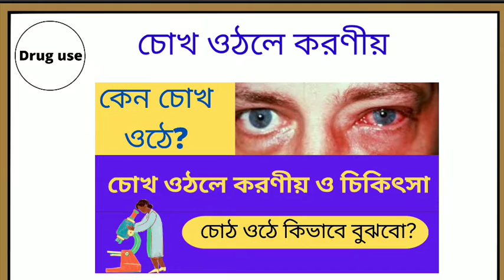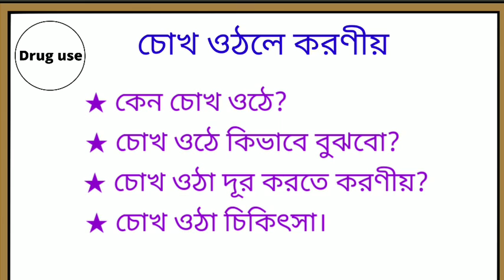চোখ উঠলে করণীয় | How to treat conjunctivitis? চোখ ওঠার ড্রপ | চোখ ওঠা রোগের ঔষধ | Drug use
এবং ভিডিও সকল নোটিফিকেশন পেতে অবশ্যই পাশের বেল বাটনটি ক্লিক করে অল করে দিন।

চোখ উঠলে করনীয়

★★★ কেন চোখ ওঠেঃ বিশেষ কারণে যেমন শীতকালীন আবহাওয়ার কারণে চোখ উঠে । প্রথমে চোখ লাল হয়। কিছুটা ব্যথা হয়। চোখ খচখচ করে। কখনো একটা হয় আবার কখনো দুইটাতে হয়। মাঝে মাঝে পানি পড়ে। প্রধানত ব্যাকটেরিয়ার কারনে চোখে ওঠে আবার ভাইরাসের কারণে তবে  ভয়ের কিছু নেই 6 থেকে 7 দিন অথবা 10 দিন লাগে ভালো হতে।

★★★ চোখ ওঠে কিভাবে বুঝবঃ প্রধানত চোখ লাল হওয়া,  ঘুম থেকে উঠে চোখ বন্ধ, চোখ চুলকানো, চোখের ভিতর কি যেন  পড়েছে, চোখ জ্বালাপোড়া করা, চোখে ঘোলা, দেখার চোখ ফুলে যাওয়া, চোখের কোনায় ময়লা জমা, অস্বস্তি লাগা ইত্যাদি।

চোখ ওঠা দূর করতে করণীয়ঃ চোখ উঠেছে কিনা তা দূর করতে করণীয় হালকা ভেজা কাপড় দিয়ে চোখ পরিষ্কার করুন নোংরা পানি যেমন চোখে পড়ে না করে সানগ্লাস ব্যবহার করুন প্রয়োজনে ব্যবহার করুন ব্যথা হলে ডাক্তারের পরামর্শ গ্রহন করুন।

★★★ চোখের চিকিৎসাঃ ২ থেকে ৩ বার অ্যান্টিবায়োটিক ক্লোরামফেনিকল ড্রপ ও চলকানি হলে অ্যান্টিহিস্টামিন ও ব্যাথা হলে প্যারাসিটামল গ্রহন করুন। তীব্র সমস্যা হলে অবশ্যই চিকিৎসকের পরামর্শ গ্রহণ করুন।

Drug use Page :
Drug use Group:

Drug use,চোখ ওঠার কারণ,চোখ উঠলে করণীয়,conjunctivitis,কনজাংটিভাইটিস,chokh utha treatment,চোখ লাল হওয়ার কারণ ও প্রতিকার,চোখ উঠা রোগের চিকিৎসা,বাচ্চার চোখ উঠলে করণীয়,চোখ ওঠার কারণ ও প্রতিকার,চোখ লাল হলে করণীয়,চোখ উঠলে ড্রপ,চোখ লাল হওয়ার কারণ,Chokh utle koronio,চোখ উঠলে কি করনিয়,ছোয়াছে রোগ,চোখের রোগ,How to treat conjunctivitis?